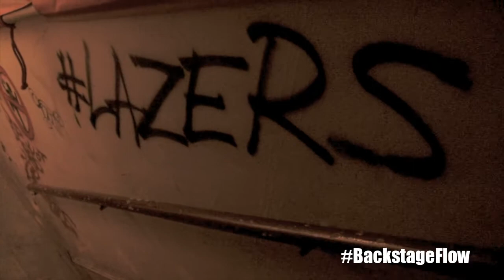DJ UMC Firing Lazers: [Clips 18]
Brooklyn Rock Band - "DJ UMC" Rocking the streets of NYC with their unique Style…